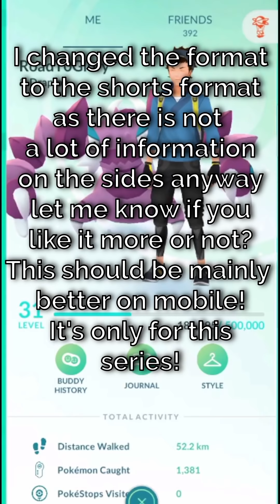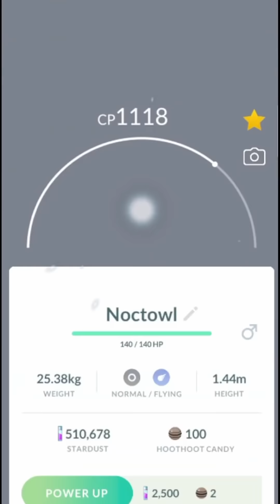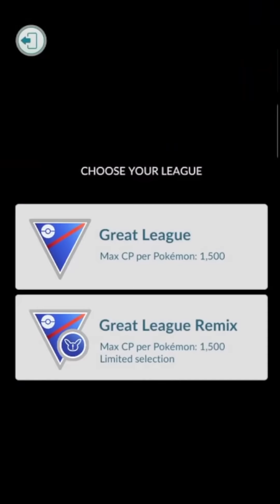GETTING MY FIRST RATING AND I MADE A HUGE MISTAKE ( I think) | ROAD TO GLORY | GO BATTLE LEAGUE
To all Smartphone viewers... how do you like this format? now you should be able to watch the video on a "bigger" screen... for the road to glory there is not much I can put on the sides so I thought I give this a try

Thanks to my Channel Supporters:
Lily NiRiain
Ethan Mundle
張阿文
Rex Nixon
ShiftyWolf117
Kaiwei Chang
Darkforce07
Bruce Antonowicz